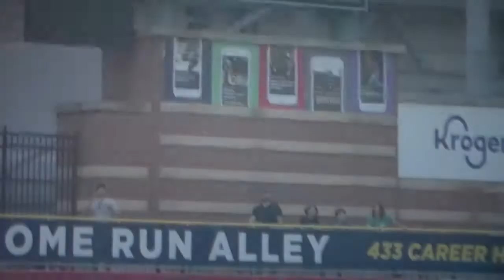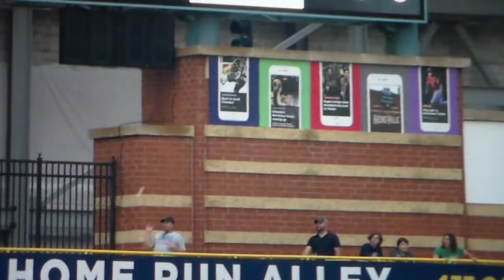Toledo Mud Hens' Isaac Paredes hits home run vs. Columbus, initially called a double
Toledo Mud Hens' Isaac Paredes, who was just sent down to Toledo by the Detroit Tigers, hits a home run vs. Columbus, 6/29/21.  The ball was initially ruled a double, but quickly changed to a home run.